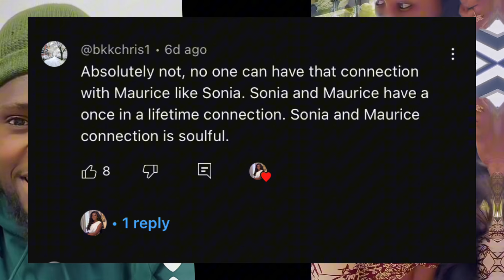Sonia Uche sparks attention in her new post